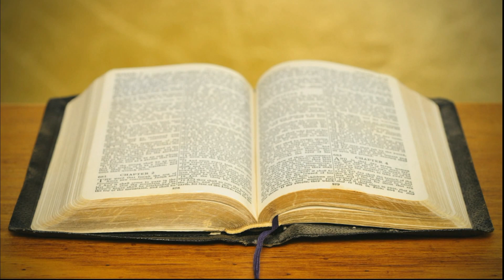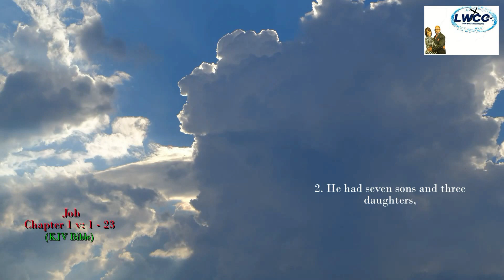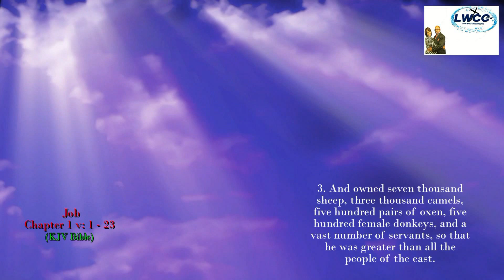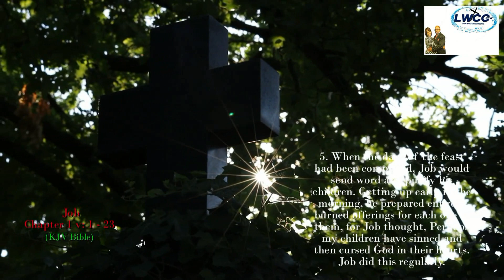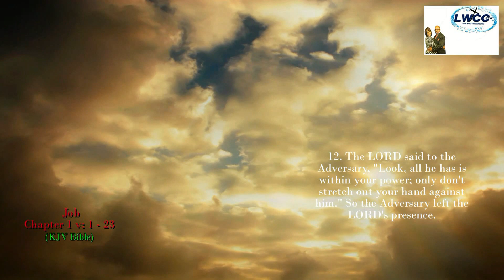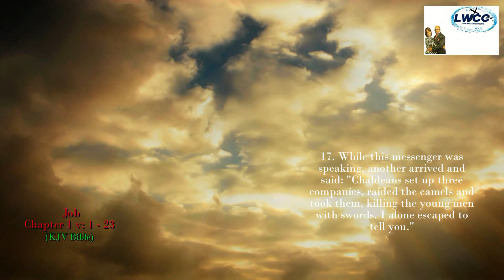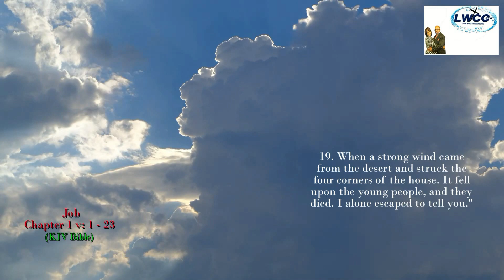Pastor Anthony R. Walker - It's Personal 2-5-23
Church Itinerary:
Living Water Christian Center (DFW)

1105 Stonewall Dr. ste. 504,  Garland Texas 75043

Thursday Nite Bible Study……7:30 pm

Youth Service every 2nd Sunday……10:00 am

1st & 3rd Sunday………..Praise Team Rehearsal

Terrific Thursday’s (morning prayer)……5:30am  Fasting 6am – 12pm

Come and Let God Bless You